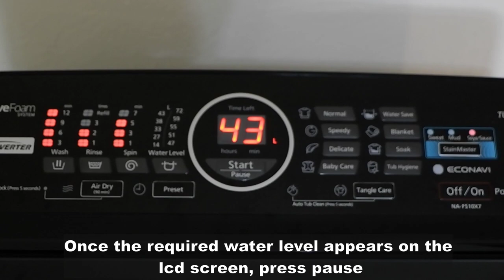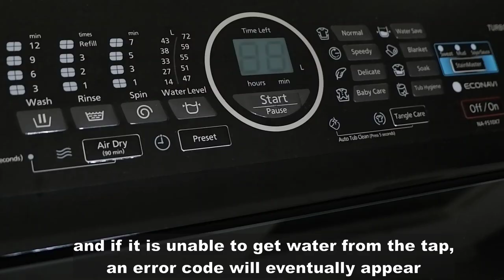Manually Pour Water Panasonic Fully Automatic Washing Machine? OK Lang Ba Buhusan Ng Tubig? [ENGSub]